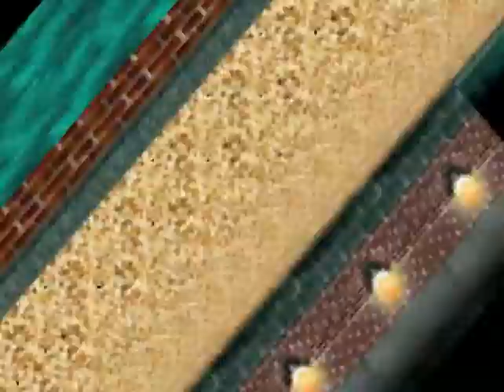Lufia Ruins of Lore (GBA): 9 - A vila de nazare/ Procurando os hobbits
Lufia: The Ruins of Lore, conhecido no Japão como Chinmoku no Iseki: Estpolis Gaiden, é um videogame de role-playing desenvolvido pelo Atelier Double e publicado pela Taito no Japão em 2002 e pela Atlus um ano depois na América do Norte.Lufia: The Ruins of Lore ocorre 20 anos após os eventos de Lufia II. Após a derrota dos Sinistrais por Maxim, o mundo viveu uma temporada de relativa paz. No entanto, isso é ameaçado quando o Reino de Gratze, uma superpotência militar em crescimento, se alia a um homem misterioso chamado Ragule e declara guerra às nações vizinhas. Seu objetivo principal é vasculhar o mundo em busca de um monstro poderoso conhecido simplesmente como "A Besta", que, uma vez sob seu controle, quase garantiria sua conquista do mundo. O jogo é contado a partir da perspectiva de um jovem chamado Eldin, que, nesta época de conflitos, está viajando pelo mundo em busca de aventura e intriga. Em sua jornada, ele conhece uma jovem sacerdotisa chamada Rubius, que está em busca de fragmentos e pedras místicas que permitirão que ela entre em uma lendária terra sagrada. Um dos lugares que ela precisa ir para obter um é a fortaleza de Ragule